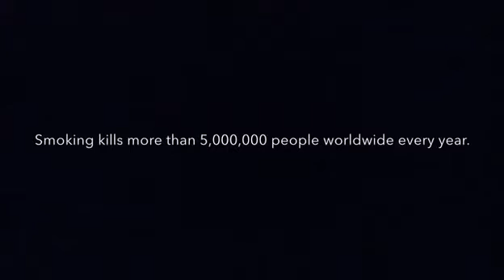Interview with Matthew Modine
Interview with a famous actor who is an anti-smoking campaigner. I hope that this film will give information about what Matthew Modine thinks about smoking and why you should stop. As he is a well known actor I hope that people will listen to his point of view.